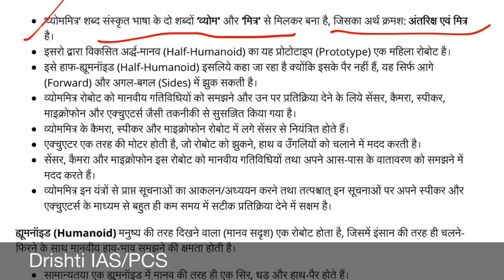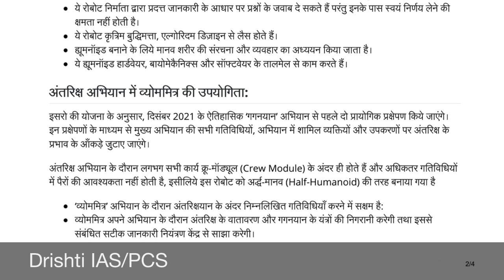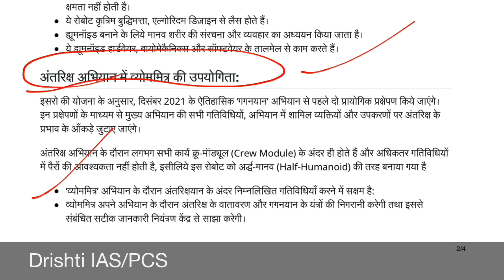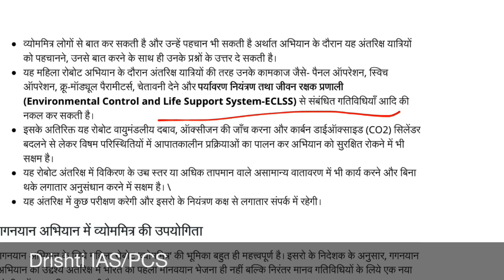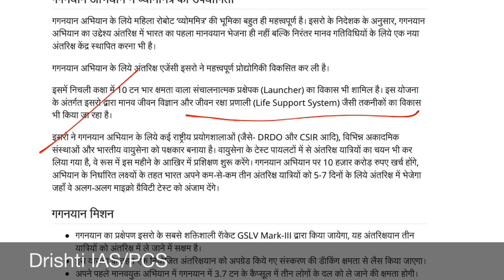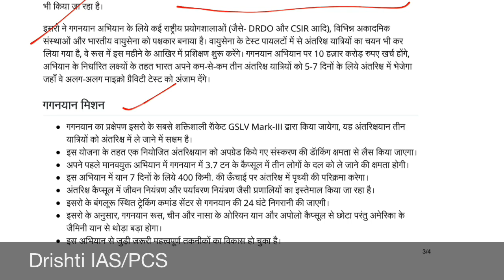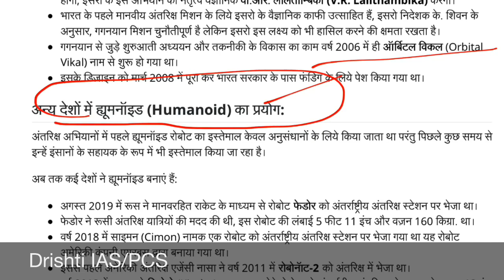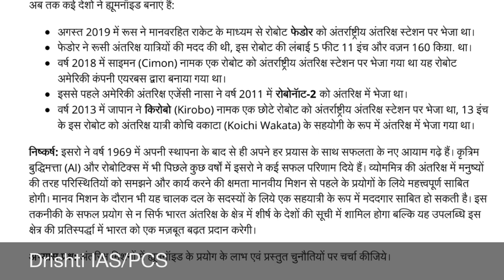Vyom mitra-ISRO || half humanoid-detail discussion UPSC/UPPSC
uppsc mains 2018 gs paper 2 analysis,
upsc mains result,
uppsc mains cutoff,
uppsc mains new syllabus 2019,
uppsc mains new pattern,
uppsc mains 2018 gs paper 1 analysis
uppsc ae,
uppsc beo,
upscale, uppsc ro aro,
uppsc ro 2020,
uppsc ro aro mains 2017 result,
uppsc ro aro 2017 result,
uppsc ro aro latest news,
uppsc ro books,
books for uppsc ro aro,
uppsc ro cut off,
uppsc ro cut off 2017,
uppsc ro cut off 2018,
uppsc ro aro computer questions,
uppsc ro mains cut off,
uppsc ro eligibility criteria,
uppsc ro exam date,
uppsc ro eligibility,
uppsc ro exam question paper,
uppsc ro exam,
uppsc ro exam paper 2018,
uppsc ro exam eligibility,
uppsc ro 2019 exam date,
hindi for uppsc ro aro,
uppsc ro aro final result 2014,
uppsc ro aro final cutoff,
uppsc ro 2017 final result,
uppsc ro grade pay,
uppsc ro aro grade pay,
uppsc ro aro hindi paper 2018,
uppsc ro interview,
uppsc ro salary in hand,
uppsc ro syllabus in hindi pdf,
uppsc ro job profile,
uppsc ro latest news,
uppsc ro mains paper,
uppsc ro mains syllabus,
uppsc ro mains result 2017,
uppsc ro aro mains result 2017,
uppsc ro aro mains result 2018,
uppsc ro aro mains,
uppsc ro aro mains cut off,
uppsc ro aro mains cut off 2018,
uppsc ro aro mains preparation,
uppsc ro notification,
uppsc ro news,
uppsc ro notification 2019,
uppsc ro notification 2017 pdf,
uppsc ro aro new vacancy,
uppsc ro aro news,
uppsc ro aro notification,
uppsc ro aro notification 2017 pdf,
uppsc ro aro o level equivalent,
uppsc ro aro online form 2019,
uppsc ro previous year paper,
uppsc ro previous year paper pdf,
uppsc ro pay scale,
uppsc ro pattern,
uppsc ro exam pattern,
uppsc ro aro promotion,
uppsc ro aro paper 2017 pdf,
uppsc ro qualification,
uppsc ro question paper 2018,
uppsc ro question paper,
uppsc ro question paper 2018 pdf,
uppsc ro aro question paper 2018,
uppsc ro result,
uppsc ro result 2017,
uppsc ro recruitment 2019,
uppsc ro result 2016,
uppsc ro result 2015,
uppsc ro aro result,
uppsc ro aro result 2017,
uppsc ro aro recruitment 2019,
uppsc ro vs ahc ro,
uppsc ro salary,
uppsc ro syllabus 2020,
uppsc ro aro syllabus in hindi pdf,
uppsc ro aro strategy,
uppsc ro typing,
uppsc ro aro typing test,
uppsc ro aro typing,
uppsc ro aro typing test font,
uppsc ro aro target with alok,
uppsc ro aro typing news,
uppsc ro aro topper,
uppsc ro aro typing admit card,
uppsc ro aro today news,
uppsc ro aro upcoming vacancy 2019,
uppsc ro aro upcoming vacancy,
uppsc news,
uppsc answer key